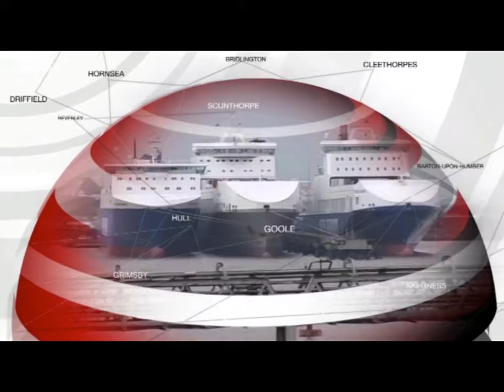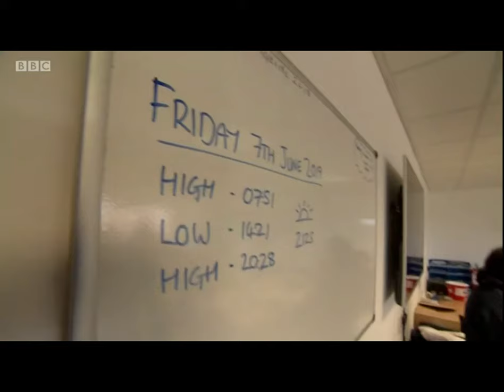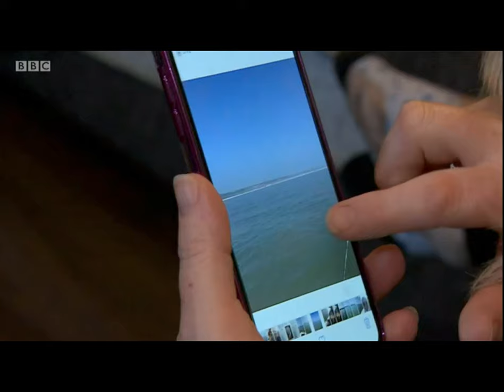Hornsea Inshore Rescue 25th Anniversary - BBC Look North Reports